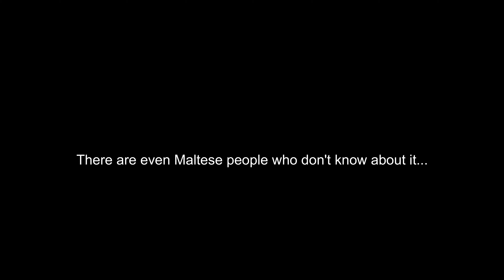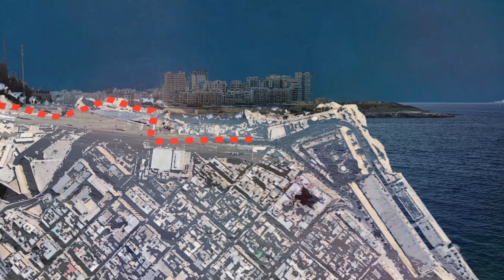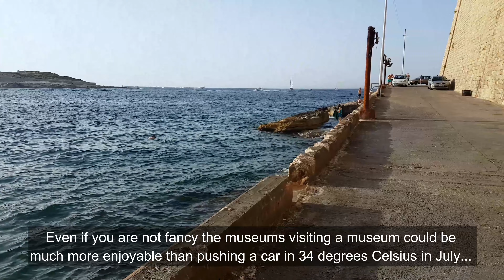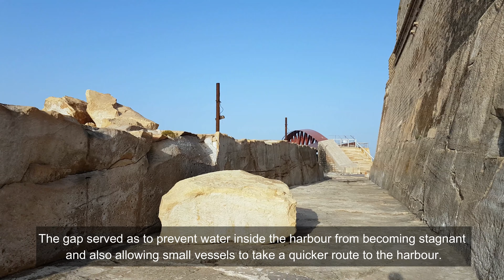VALLETTA - MALTA WALKING TOUR - Fort St Elmo - Walking Beyond The Walls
We are going to Valletta today. The walking path is a bit hidden from the tourist, even there are Maltese people who don't know about it, or never have been here... We will take a walk around Fort St Elmo. This area is on the tip of Valletta.

0:00 - Intro
0:37 - Map
1:14 - Start
6:54 - Arrival to the corner of St Elmo Fortress
12:50 - Steel Footbridge
14:51 - A possible wrong path
17:48 - The right track and a recipe to dry your towels
21:39 - Small Bridge
26:04 - Arrival to the Mediterranean Conference Center
28:05 - Final words - Victory Bell Tower

From 1975, part of the fort housed the Valletta National War Museum, which contained military equipment and other things related to World War I and II.
A replica of the George Cross that was awarded to Malta by King George VI in April 1942, was also on display in this museum. The museum reopened in May 2015 having a larger collection.

You can visit the War museum every day between 9-17.
The actual ticket prices are:
Adults (18 – 59 years): €10.00
Youths (12 – 17 years), Senior Citizens (60 years & over), and Students: €7.50
Children (6 – 11 years): €5.50
Infants (1 – 5 years): Free
During Notte Bianca Valletta the entrance is free.